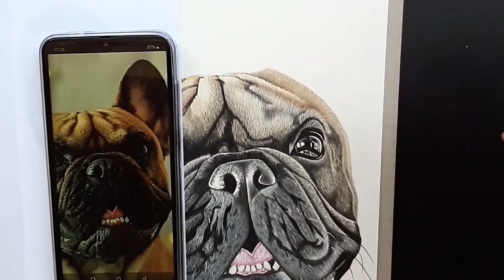DRAWING a FRENCH BULLDOG using COLORED PENCIL | TIME LAPSE video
Hello everyone!
In this video I am going to create a colored pencil drawing of Linux, a french bulldog commission I've got a while ago. This is going to be a time lapse video, not a step by step tutorial of how you can create a french bulldog drawing using colored pencil. For this drawing I've used only colored pencil and smooth paper. Linux is an adorable french bulldog from the United States and it was a huge pleasure to create this drawing of him!

I am a 26 years old artist from Romania but I live in Belgium now. I love drawing animals using mostly coloured pencils.